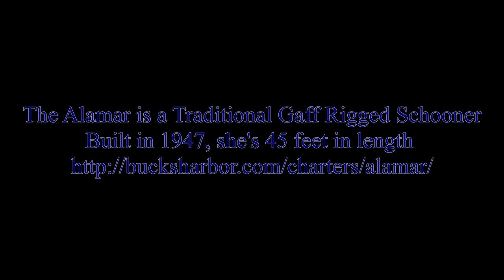Sailing the Alamar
Scenes from six days aboard the schooner Alamar in August, 2017. Alamar is a 45' traditional sailing schooner built in 1947 by the Machiasport Boat Shop in Maine. We sailed Penobscot Bay from Buck's Harbor to Vinalhaven, Stonington and Swan's Island. Nick Apollonio was our skipper.